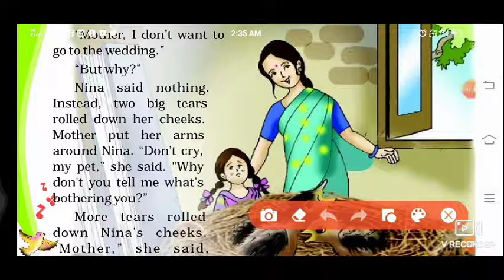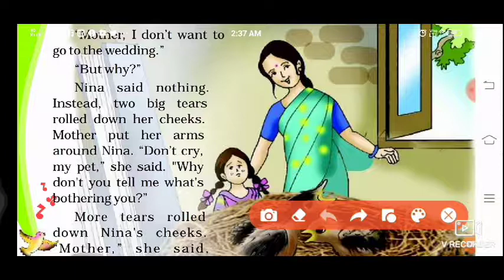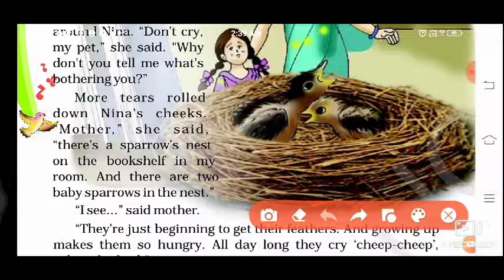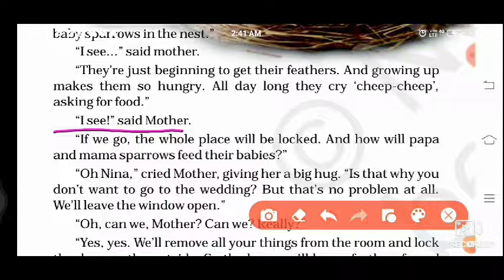NINA AND THE BABY SPARROWS ( CLASS III, ENGLISH ) : Part - 2